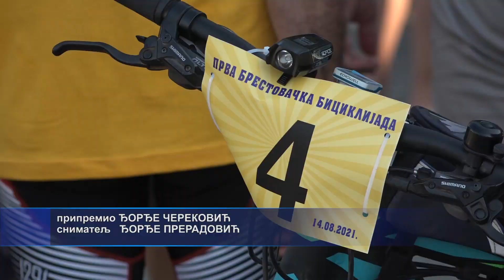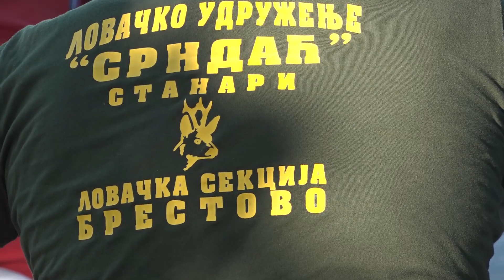U Brestovu kod Stanara održani ,,Sedmi Brestovački susreti” - 15.08.2021.